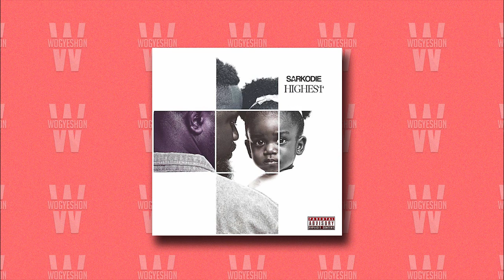Sarkodie - Highest - Vibes On The Street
We gathered feedback for Sarkodie & his upcoming album "HIGHEST." Watch as random people talk about the album.